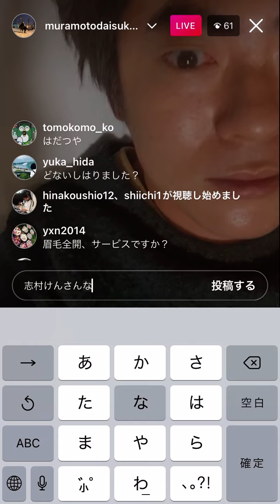ウーマンラッシュアワーの村本大輔さんの独演会に参加した後のインスタ生配信がヤバすぎたwww